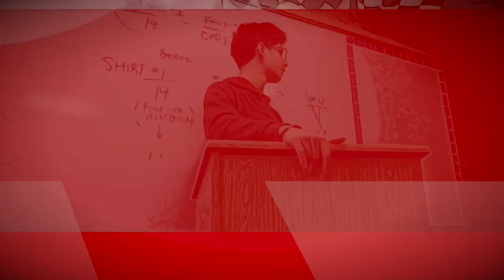Giving my best student her first D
Also, the music is all by yours truly.